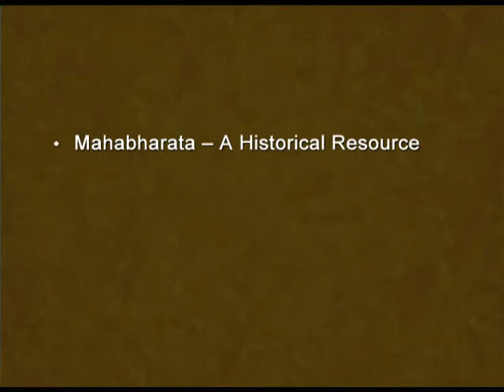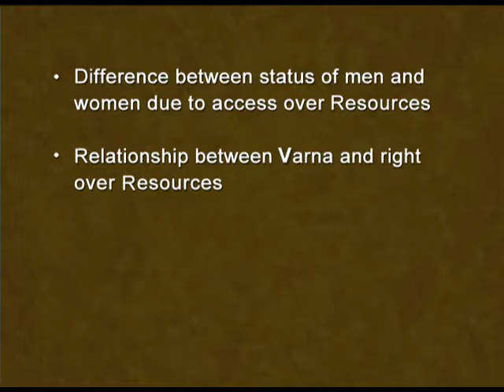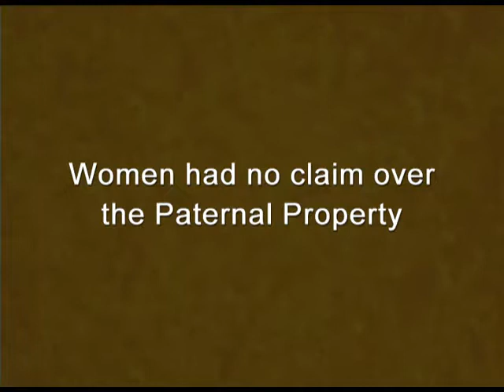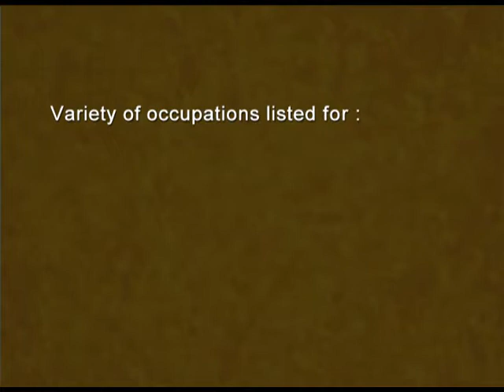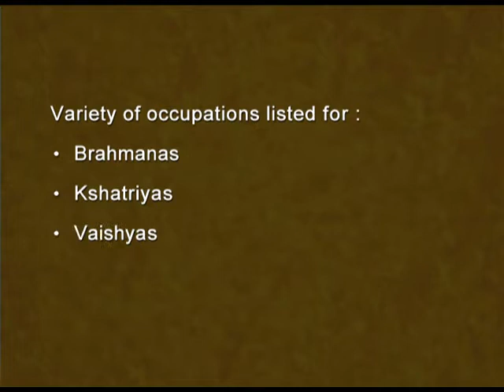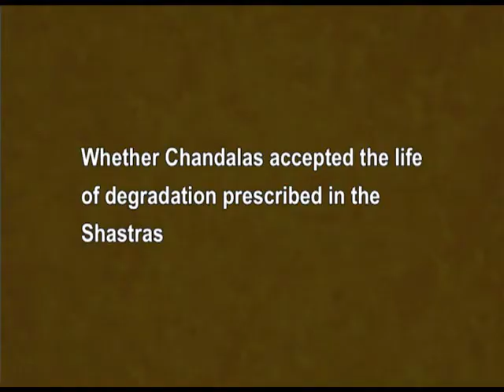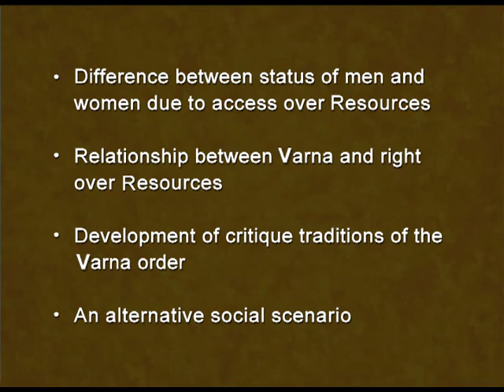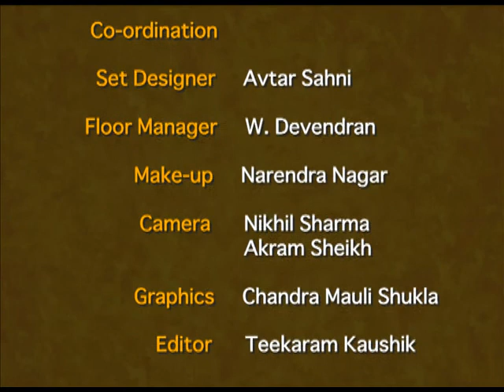Theme 3 Resources and Status (Ep 4)